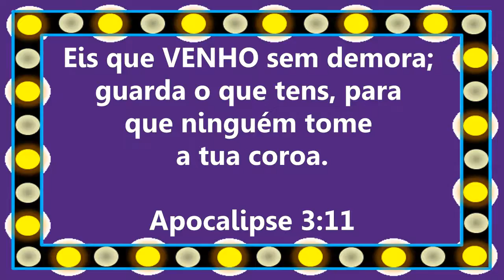Vlog de Casada - Bolo de Arroz Cru e Salada de Frutas Cremosa | Rotina de Uma Dona de Casa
Ingredientes Bolo Arroz Cru
2 Xícaras de Arroz Cru
1 Xícara de Açúcar
1 Xícara de Leite
3/4 de Óleo (180ml)
50g de coco ralado
3 Ovos
1 Colher de Fermento

📫 Quer me enviar algo? - anota aí o endereço:
Caixa Postal: 8017, CEP 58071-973 João Pessoa/PB
►E JESUS lhe respondeu, dizendo: Está escrito que nem só de pão viverá o homem, mas de toda a PALAVRA DE DEUS. Lucas 4:4